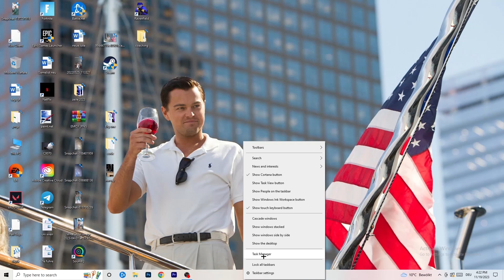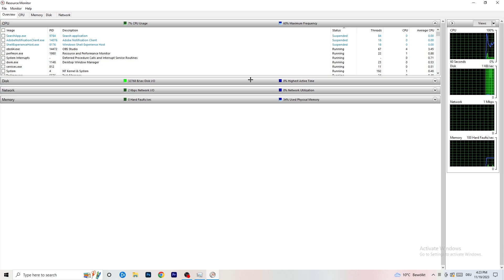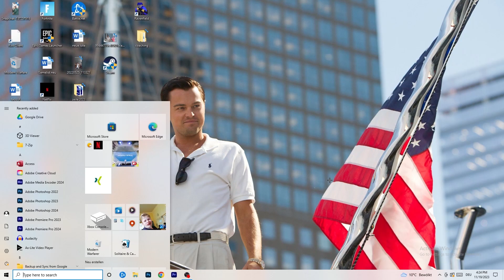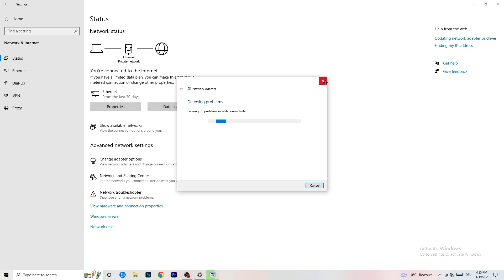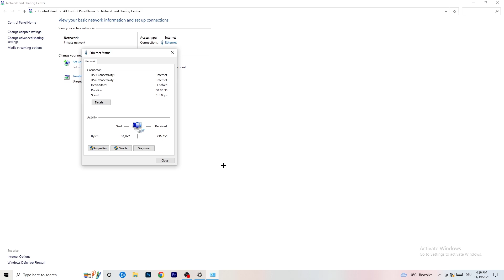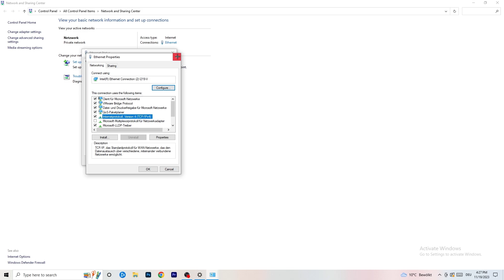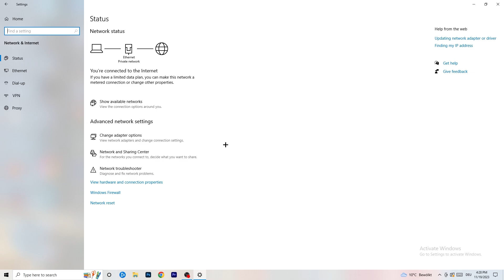Stranded Deep - How To Fix Stranded Deep Connection & Server Issues